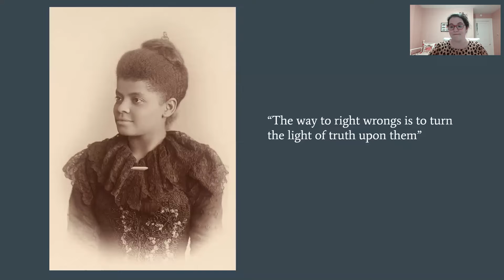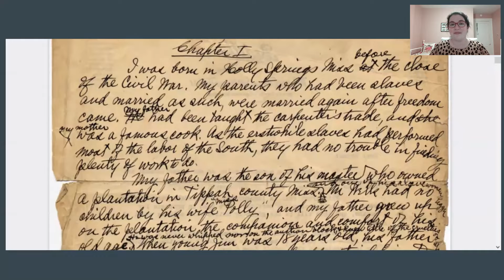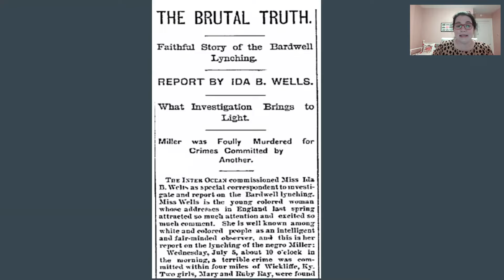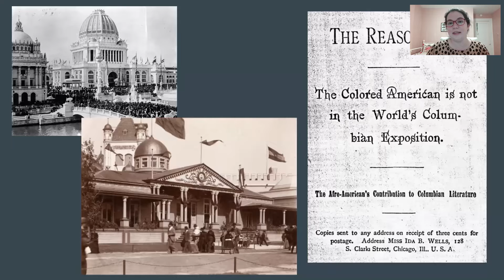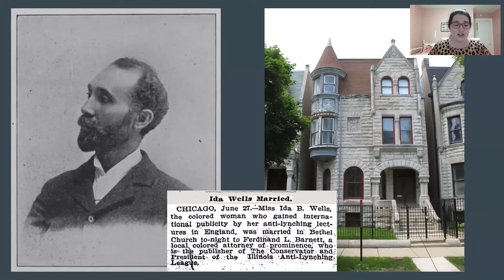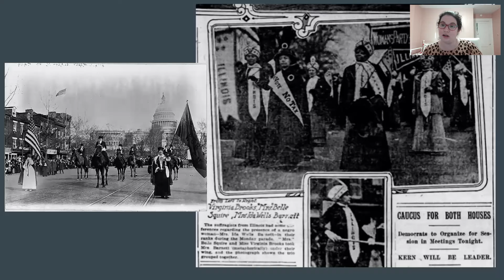In Her Footsteps: Ida B Wells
Ida B. Wells-Barnett was an investigative journalist, civil rights activist, and suffragist. Wells gained national recognition for her journalistic investigations of lynching in the American south. In Chicago, she continued her activism in spite of racial and sexist prejudice, working with others to found many civil rights organizations including the National Association for the Advancement of Colored People (NAACP). Learn more about her and other amazing Illinois women